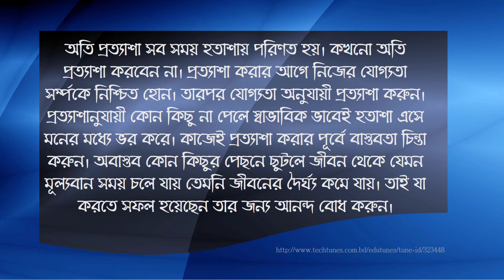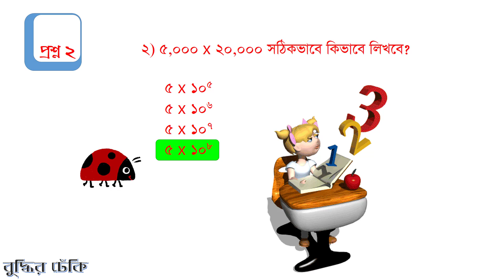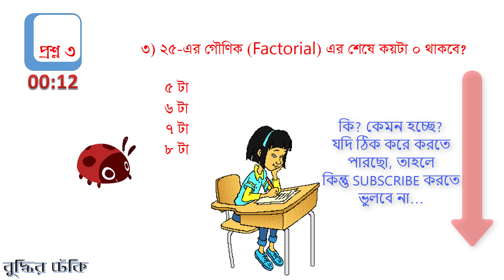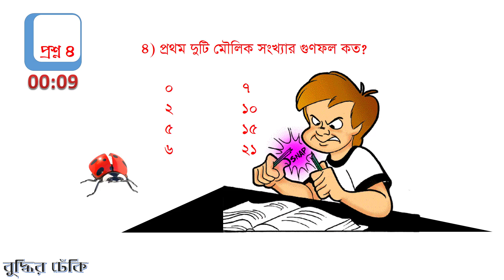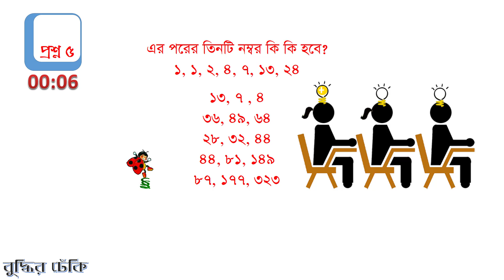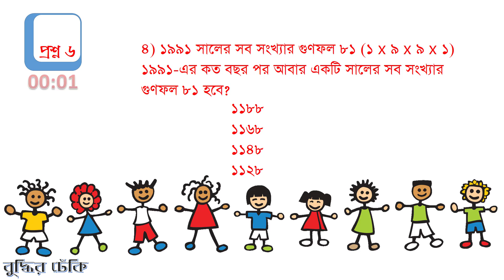অঙ্কের জাদু - ক্লাস ফাইভের অঙ্ক | Maths Magic - Class V Math Tricks #18 | Bangla Funny Math Games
বাংলা ধাঁধা । IQ Test । Maths Tips & Tricks । বাংলা মজার ভিডিও । বুদ্ধির ঢেঁকি । অসম্ভব খুনের মামলা।

আজকে খুব মজার মজার অঙ্কের আতঙ্ক নিয়ে এলাম, অনেক দিন পর। পঞ্চম শ্রেনীর কিছু অঙ্ক নিয়ে এলাম, আশা করবো সবকটাই পারবে। অনেকেই বলছে প্রশ্নগুলো কঠিন কঠিন হয়ে যাচ্ছে, তাই ওরা করতে পারছে না। তাই এবার নিয়ে এলাম একদম সরল ৬টা প্রশ্ন।

আর তারপর? আজকের গান! আশা করি তোমরা ধরতে পেরেছো যে এখন সব ভিডিও শেষ হয় একটা গান দিয়ে। আজকে কিন্তু শুরুতেই গানের ছোঁয়া রয়েছে। কেমন লাগে তোমার শুনতে? ভালো লাগে? মজা হয়? কমেন্ট করে জানিও।

কেমন লাগলো আজকের ভিডিও? কমেন্ট করে জানিও। সবাই ভালো থেকো, সুস্থ থেকো, সঙ্গে থেকো।

Are you a genius? Do you think you can solve riddles and puzzles? If you are good in solving math games and enjoy IQ Tests, this video and other videos in our Channel are for you. Best part is that everything here is in Bangla (Bengali) – সম্পূর্ণ ভাবে বাঙালী channel.